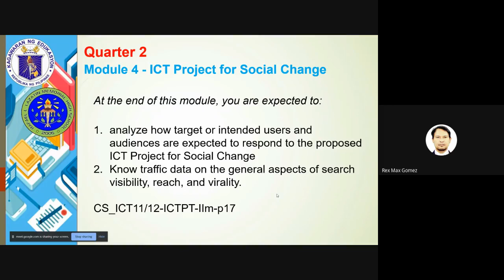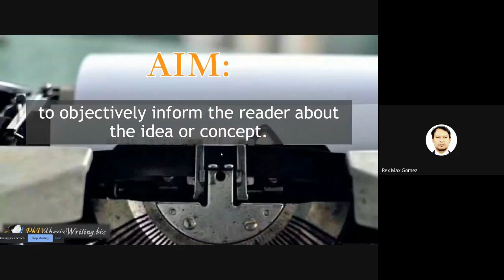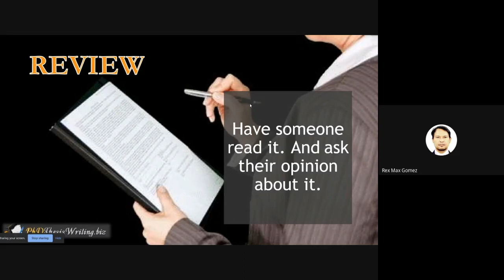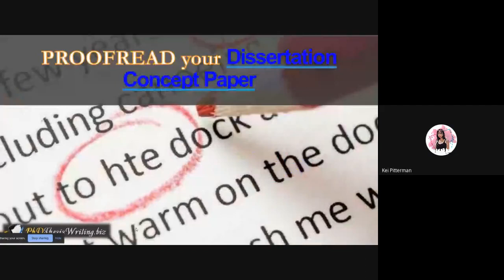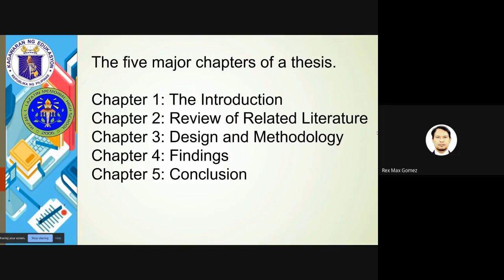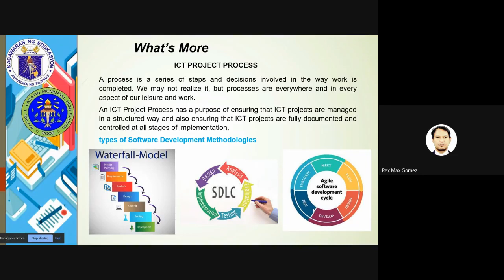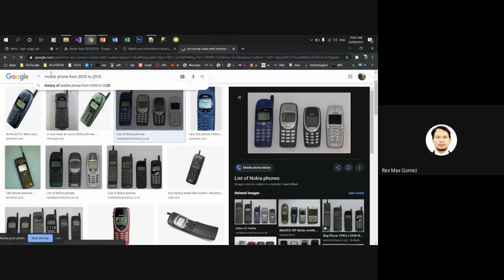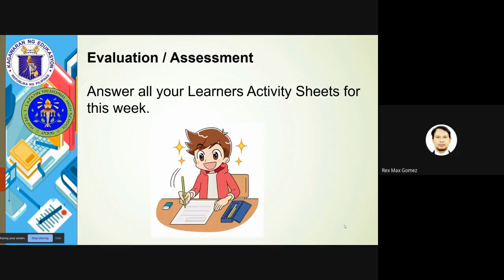EMPOTECH W4 02 08 2021